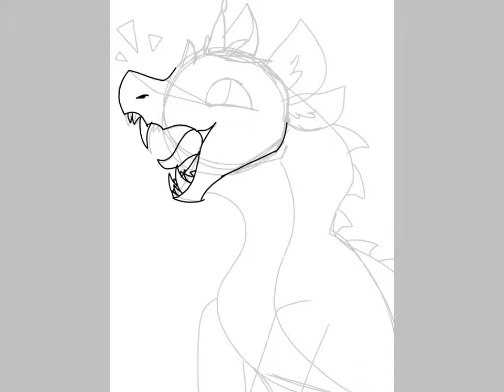~Speedpaint~ (for mangoh) I hope u read the desc ._.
This is my first fan art of a person’s oc (other then my frin)
Umm well I hope you like it I tried really hard on the background and I think it looks like crap I’m really sorry if it does look bad tho ;-; but uh it took me about an hour that’s it...